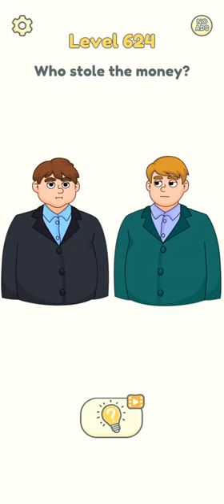Dop 2 Game level 624